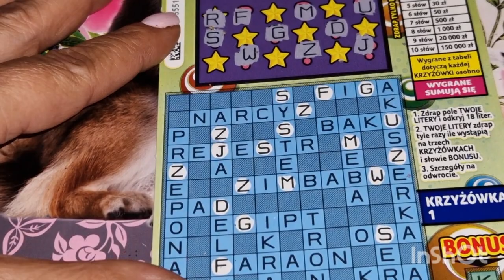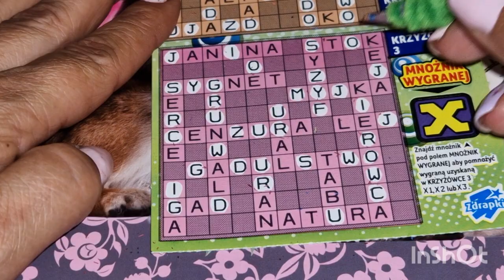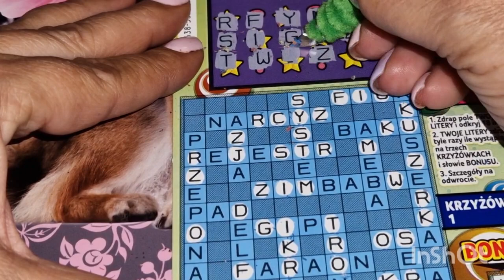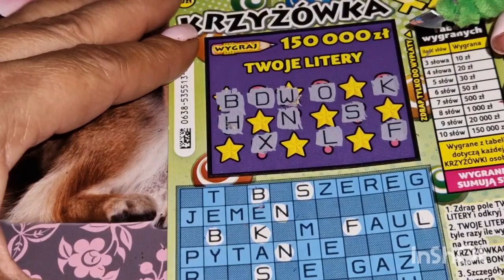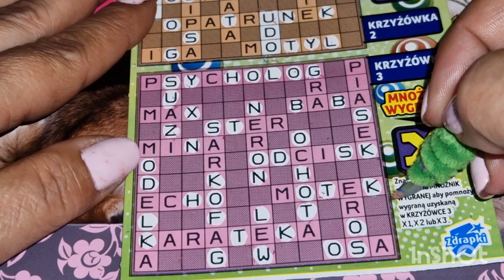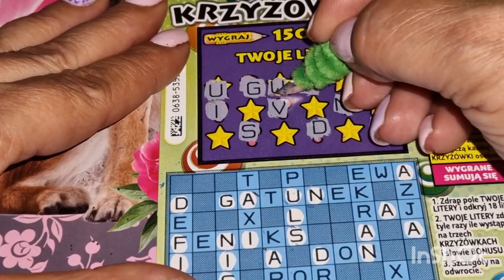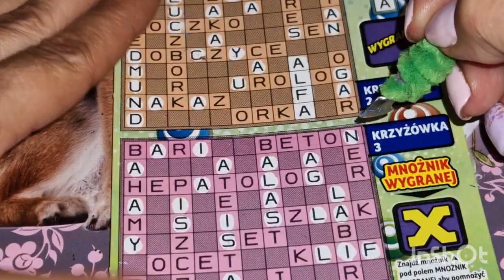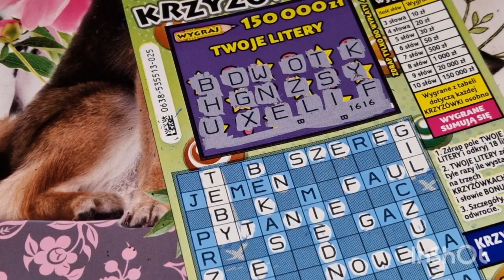Zdrapki#632👉Krzyżówka x 3 jest wygrana hura 🤣🤣🤣